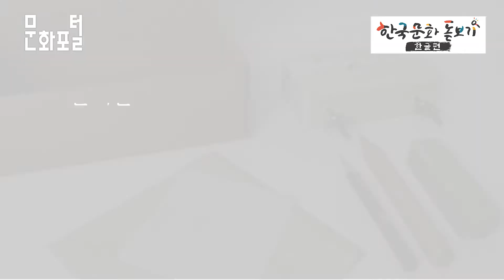[한국문화돋보기-한글편] EP.2 나의 첫 한글 공예품 도장만들기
한글을 배웠으니, 써볼까?

전편에서 한글에 대해 배우고 자신의 이름을 한글로 알아봤다면, 이제 응용해볼 차례!
도장이란 개념을 알고 만들어보며 배운 한글을 응용해보고 한층 한글에 대한 이해를 높인다.